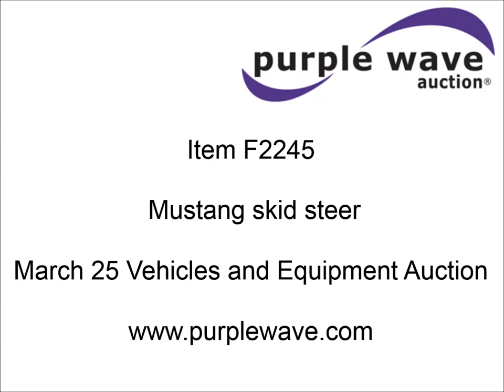Mustang skid steer for sale | sold at auction March 25, 2015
Mustang skid steer
4,169 hours on meter
Yanmar 3TNA72E-UAS 0.879L three cylinder diesel engine
19 HP
Serial 31362
Hydrostatic transmission
49"W bucket
Bolt-on cutting edge
Power King 27x8.85-15 tires
Recently replaced
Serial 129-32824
Unit# 455

It was located in Ft. Pierre, SD, and we sold it to the highest bidder for $2,750.